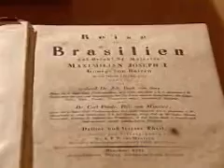Exposição científica apresenta as marcas da pré-história do Brasil na Chapada do Araripe,n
A Chapada do Araripe, primeira floresta nacional protegida, guarda fósseis de milhões de anos que são objeto de estudo de pesquisadores de todo o mundo, e que, junto com sua vegetação,  ajudam a contar a história da evolução das espécies e, em particular,